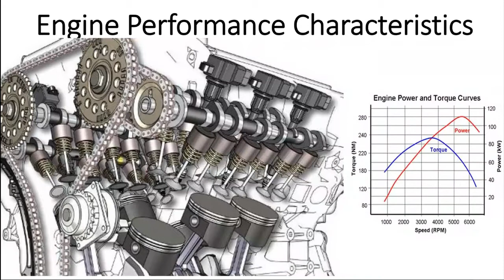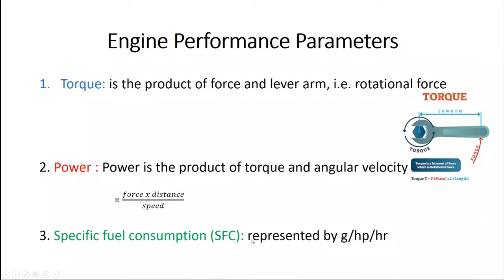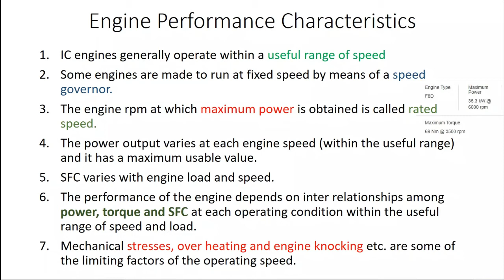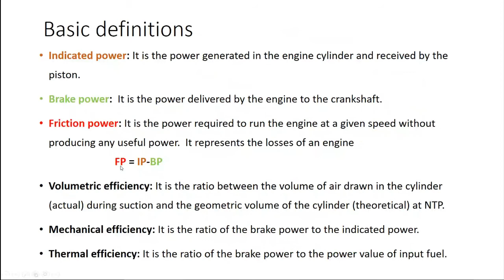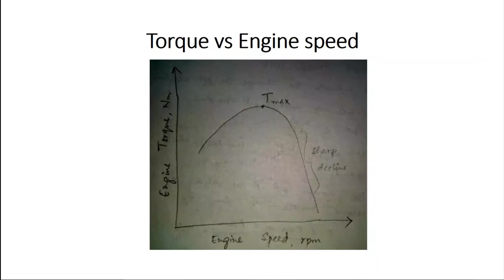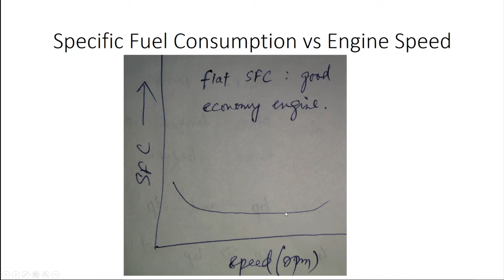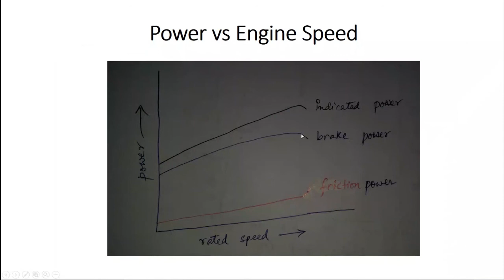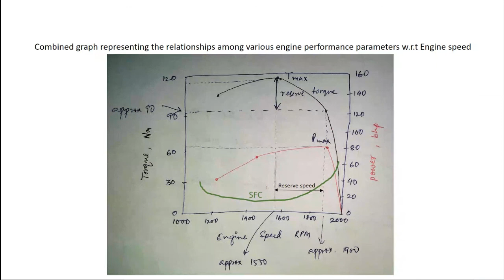Engine Performance Parameters Characteristics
FMP 7101